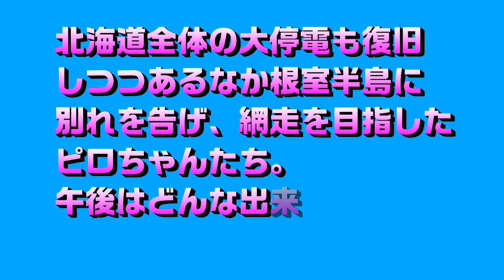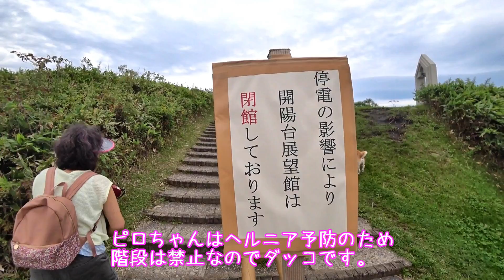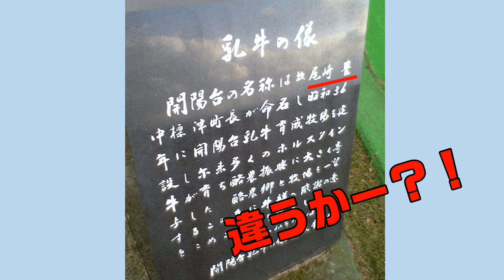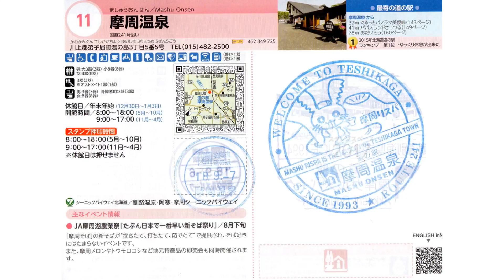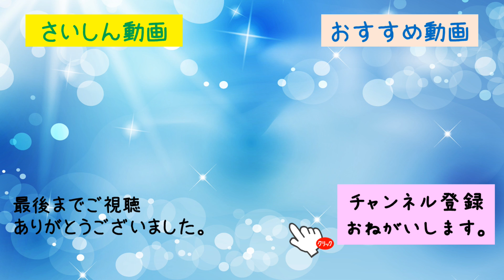【車中泊でワンコ旅】2018年9月 また北海道に行こう！ ＃08 9/7後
午後は懐かしい道の駅のリニューアルにビックリ！
停電も徐々に復旧して、あとは天候さえ回復してくれれば
文句なしだけど・・・
BGM
DOVA-SYNDROME
甘茶の音楽工房
MusicMaterial
HURT RECORD